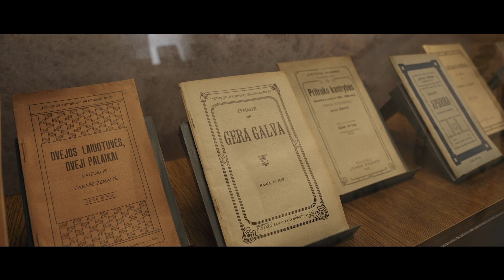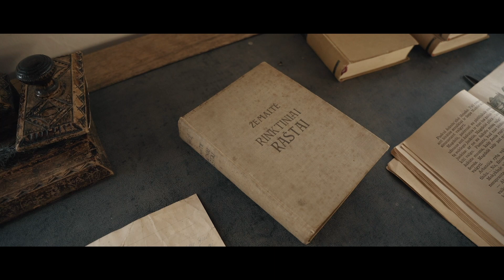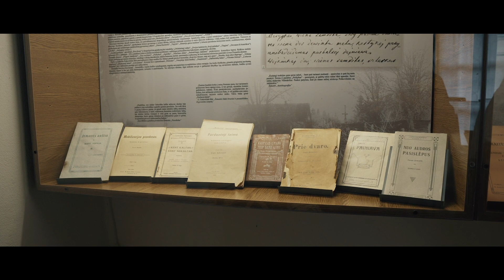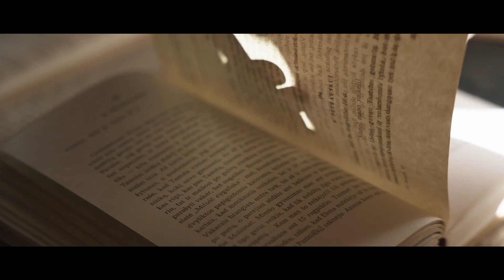Rašytojai tarp miesto ir kaimo. Žemaitė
„Manau, ir dabar mokyklinėse programose išlieka toks pats požiūris į Žemaitę – kaip į kaimo rašytoją. Bet norėčiau atkreipti dėmesį į vieną dalyką. Prie to, kad tikime, jog Žemaitės personažai, jos sukurti gamtos, buities paveikslai yra lietuviškos gamtos ar lietuviško kaimo reprezentantai, prisidėjo XX a. pradžios kritika. Ji patvirtino mintį – tai, kas aprašyta jos kūryboje, yra tikra. Kad skaitydami Žemaitės apsakymus galime aptikti lietuvio kaimo žmogaus paveikslą, – aiškina literatūrologė, Lietuvių literatūros ir tautosakos instituto Moderniosios literatūros skyriaus vyresnioji mokslo darbuotoja dr. Ramunė Bleizgienė. – Pati savaime Žemaitės kūryba siūlo tam tikrus perskaitymo kodus, bet prie jos, kaip kaimo rašytojos, vaizdinio labiausiai prisidėjo XX a. pradžios lietuviai inteligentai, kritikai.“

Kita vertus, pabrėžia mokslininkė, svarstant apie Žemaitės, kaip rašytojos, savivoką, negalima apeiti jos bajoriškos kilmės. Nuo pat XX a. pradžios kritikos istorijoje vyksta derybos – kas vis dėlto Žemaitė yra: kaimo rašytoja ar bajorė rašytoja?

Iš esmės visos XIX a. pabaigos–XX a. pradžios moterys rašytojos buvo bajoriškos kilmės. Ir turėjo kitas išsilavinimo galimybes. Būtent tokioje erdvėje apskritai galėjo susiformuoti savarankiška, pasitikėjimo turinti moteris, galinti pradėti rašyti.

„Ką galime pasakyti apie dvarą? Tai nėra kaimiška aplinka. Bet ir ne miestas. Tai tarpinė erdvė, kurioje gali vykti intensyvus kultūrinis, intelektualinis gyvenimas. Sakytume, galbūt tai yra tarpinė erdvė Žemaitei pereiti į miestą. Nes atsidūrusi Vilniuje ji be didelių kliūčių įsitraukia į miesto gyvenimą. Dalyvauja visur, kur tik gali: ir vakaruškose, ir literatūriniuose vakaruose, dirba „Lietuvos žinių“ atsakingąja redaktore, kaip tikra miestietė pabūna porą savaičių kalėjime. Žemaitės gebėjimas be didelių sunkumų judėti erdvėje ir rinktis gana įvairias veiklos formas yra susijęs su jos bajoriškos dvaro erdvės patirtimi. Erdvės, kuri yra lyg tarpinė tarp kaimo ir miesto“, – tikina R. Bleizgienė.

Dar vienas dalykas, pasak mokslininkės, apie kurį mažai galvojama kalbant apie Žemaitės asmenybę, – jos gyvenimo milijoniniuose didmiesčiuose patirtys, kurias su Vilniaus miestu jau būtų sunku palyginti. Jos gebėjimas kalbėti tūkstantinėms minioms ir įtikinti, paveikti žodžiu bei charizma pranoksta paprasto kaimo žmogaus gebėjimus. Iš kur tas talentas?

„Žemaitė nelankė jokių retorikos kursų, neišėjo papildomų viešojo kalbėjimo mokslų. Vadinasi, ir miestas buvo jos veikimo erdvė. Bajoriškas dvaras – Žemaitės savivokai įtaką dariusi vieta, o miestas – jai visiškai tinkanti veikimo erdvė“, – svarsto literatūrologė.

Vaizdo pasakojimą kūrė kultūros publikacijų autorė Jurgita Jačėnaitė ir vaizdo operatoriai Kostas Kajėnas, Martynas Stankevičius.

Dėkojame Žemaitės memorialiniam muziejui / Bukantės dvaro sodybai.